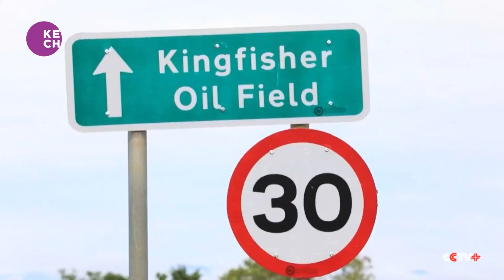Chinese-built road transforms rural fishing communities in Uganda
People living in rural villages in western Uganda are utilizing a highway built by Chinese firms which they say has improved their quality of life. With mountains on one side and lake Albert on the other, Buhuka town is home to around 40,000 people with fishing as their main livelihood. The new roads have improved the transport in the area and has contributed to better living of the residents.